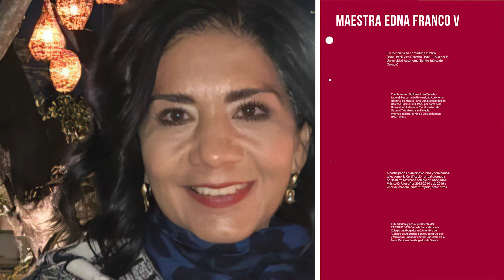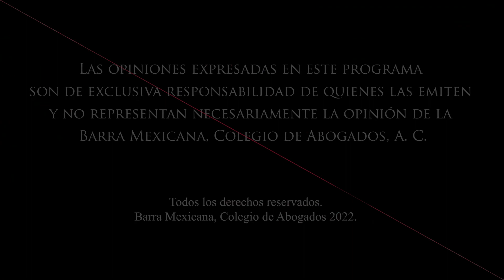Familia sociedad y gobierno para una vida sin violencia femenil.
Hablemos sobre familia sociedad y gobierno para una vida sin violencia femenil en esta emisión de Charlas Magistrales con Margarita Luna Ramos y Edna Franco, Presidenta del Capítulo Oaxaca de la BMA.
¡No dejes de compartir y mantente conectado a BMA TV!